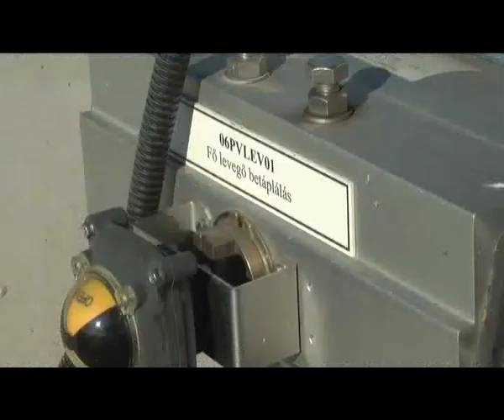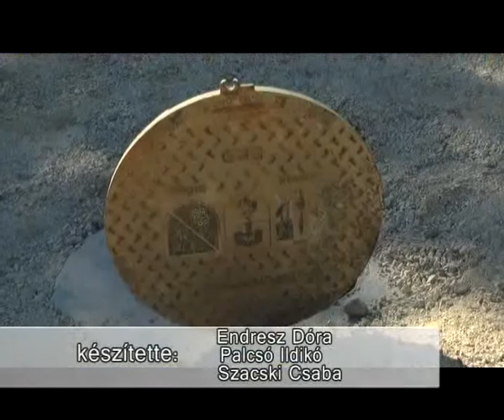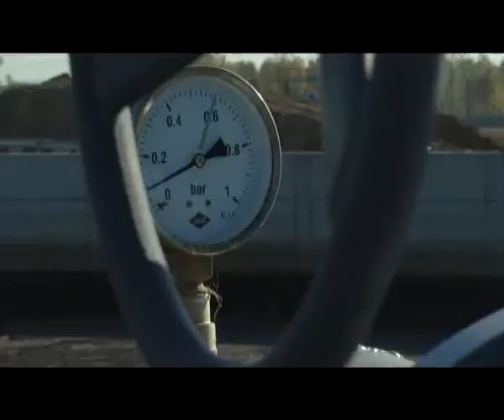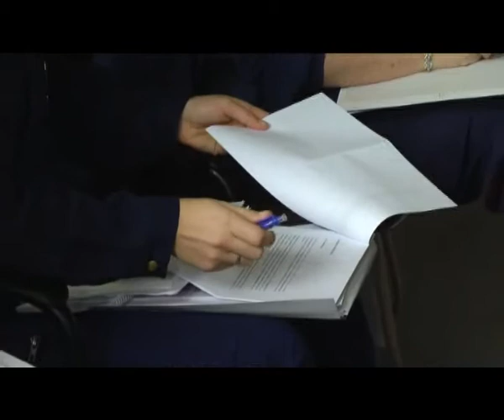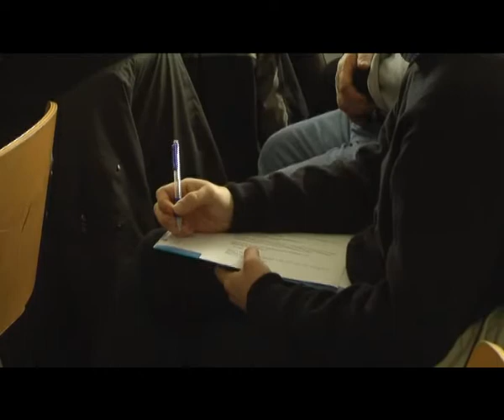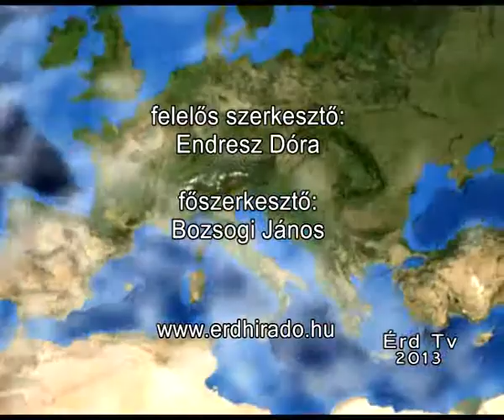ÉrdTV Hiradó_13_12_05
Rákötési támogatás
Koordinációs értekezlet
Megérkezett a mikulás